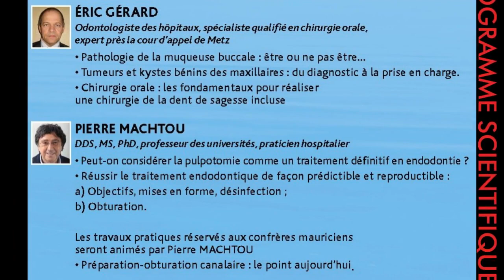18es journées de chirurgie dentaire à l'île Maurice en avril 2019 SOP/MDA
▶️ voyage - congrès du lundi 22 avril au jeudi 2 mai 2019
▶️ congrès 2 jours de formation et 1 séance de T.P. pour les mauriciens
▶️ organisation par la SOP en collaboration avec la Mauritius Dental Association ▶️
Situé au sud-ouest de l‘île Maurice,
au pied du Morne, le Paradis offre toutes les possibilités de loisirs.
Pour la vente, contactez Chaumont Voyages
▶️ Catherine Chaumont
▶️ Tél.: 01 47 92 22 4